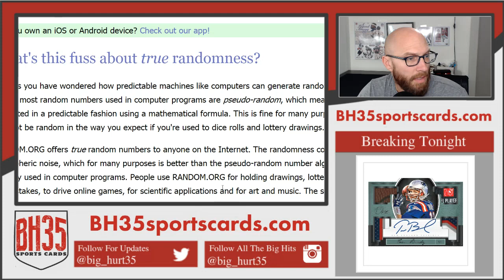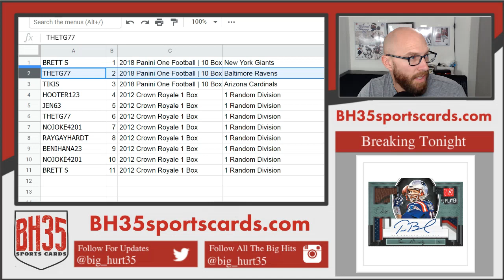Mini Filler for 2018 Panini One Football 10 Box Case Break #1